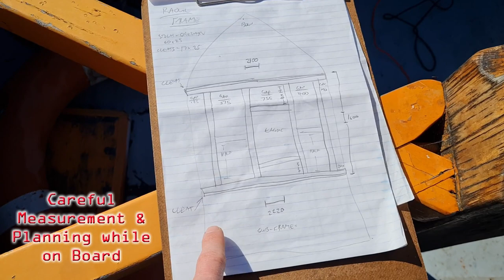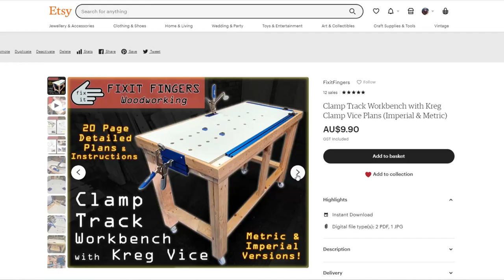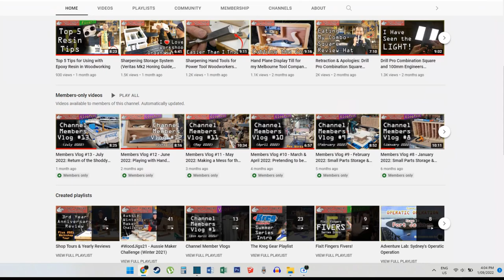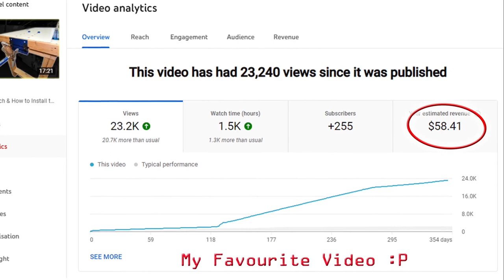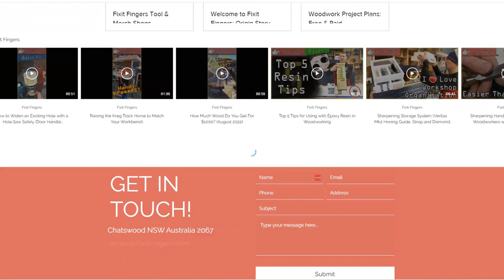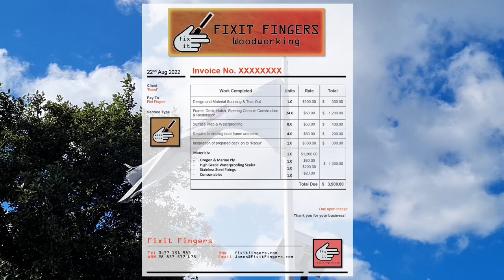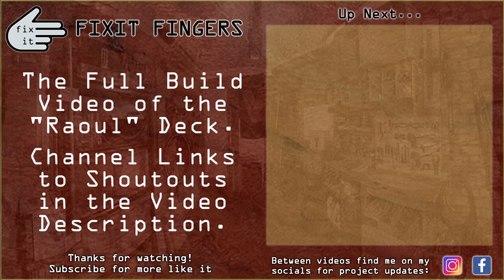How I Make Money with my Woodworking Hobby and YouTube Side-Hustle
I fell into Woodworking about 4 years ago. It is an amazingly satisfying and fun hobby, but not the cheapest one. Recently I was offered my largest ever commission as Sydney's Shoddiest Shipwright and it paid for the workshop for at least 6 months. So in this video, I wanted to share all the little ways I use my woodwork sidehustle to make money to help pay for my playtime. Making money with YouTube is of course one way, making things to sell on Etsy and selling plans are all great, but there is one overlooked thing that earns me the most...

In Australia, you can find all your Woodwork Gear at Carbatec: The Home of Aussie Woodworking
The Aussie Makita Tool Shop

The UK Kreg Tool Shop
The UK Makita Tool Shop

The Full Fixit Fingers Tool Shop (US)
Here you'll find almost all the tools I use in my shop from the Bosch Mitre saw, to Kreg Gear to Glue and Sandpaper :D

Current Channel Members:
Chris @Built by Chris - Mark @Dainer Made - Kevin @Makin' Sawdust - Darren @Ghetto Street Press - Glenn @Presto's Woodworks - Bryan @Outdoors with BT - Rebecca I, EXHDS & @Mario - The Woodfather

00:00 Making Money Introduction
00:58 Be a Handyman
01:55 Market Stall Goods
03:06 Making Money with YouTube
05:01 Colabs, Community & Sponsorships
07:45 Website Income
09:13 Work-Life-Woodwork Balance